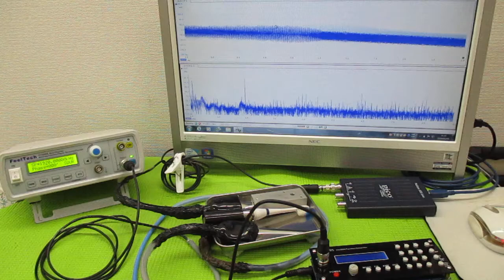非線形振動現象をコントロールする超音波発振制御技術